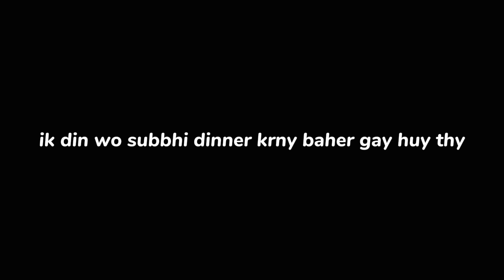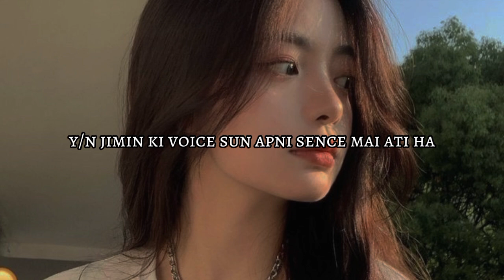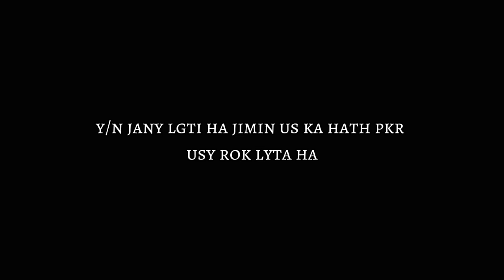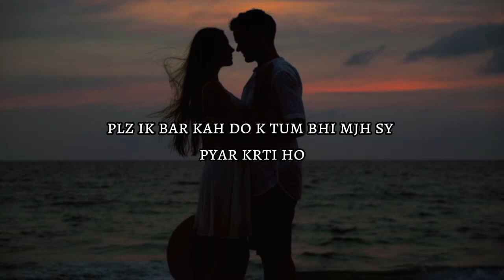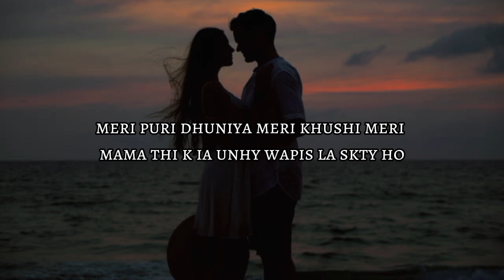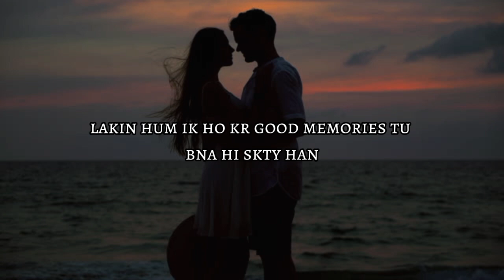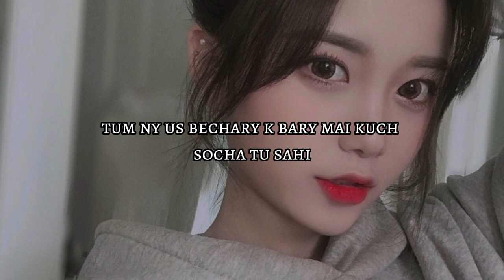psycho love (mafia love story) || jimin-ff (part-10)